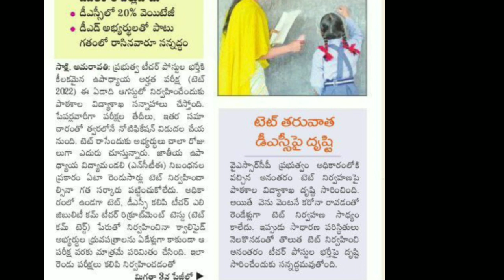AP TET NOTIFICATION 2022 ! READY ! CLARITY! V9 (Telugu)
V9,v9,v9,Ap TET NOTIFICATION 2022 ! READY ! CLARITY! V9 (